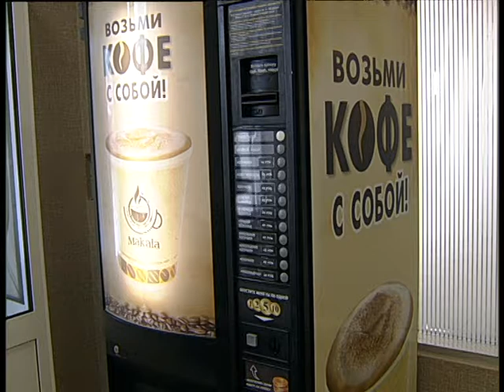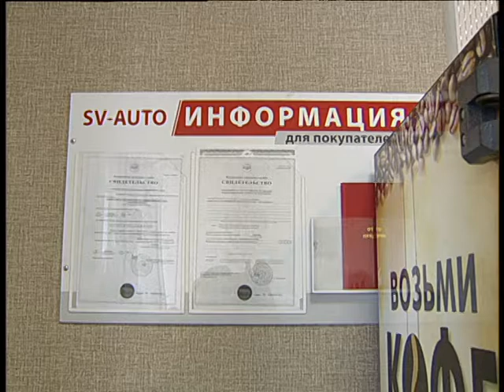AutoStop 22 3 22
Челейкин Алексей - SV Auto лучшие и недорогие запчасти и установка с мойкой машин, Cheleykin Alexey - - SV Auto the best price for car servise